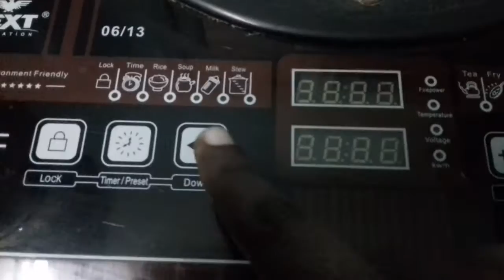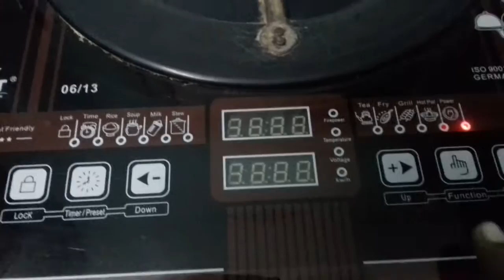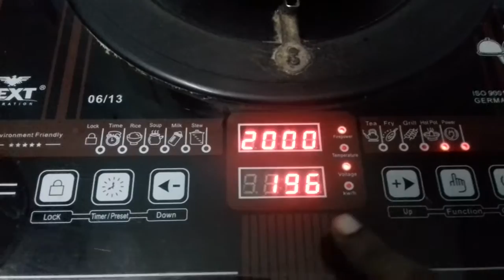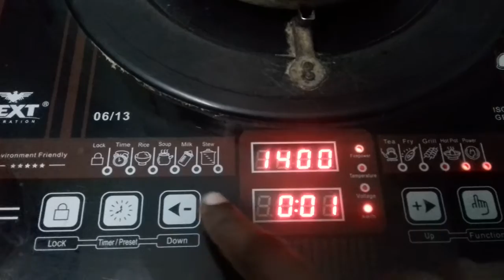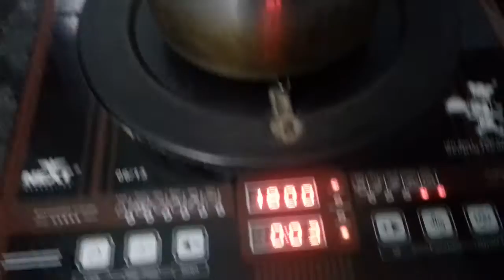Uses of induction stove in hindi#kaise use hotha hai induction stove